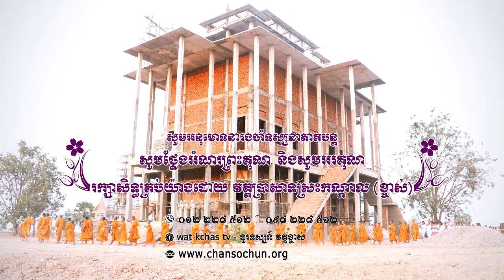ព្រះធម៌ទេសនាប្រចាំថ្ងៃ០៦ វត្តប្រាសាទស្រះកណ្តាល (ខ្ចាស់) ខេត្តបន្ទាយមានជ័យ/Chan Sochun